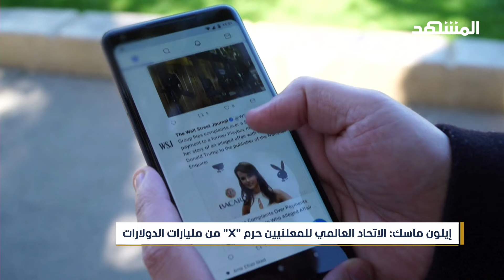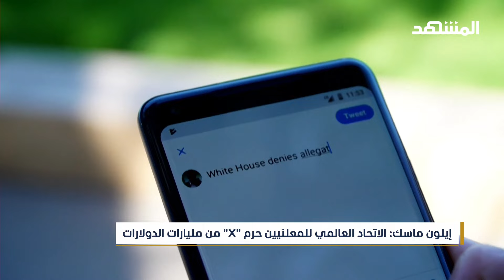بداية الحرب.. إيلون ماسك يرفع دعوى قضائية ضد عدد من الشركات لمقاطعتها منصة "X"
رفع إيلون ماسك دعوى قضائية ضد شركة إعلانية وعدد من المجموعات الكبيرة، متهما إياها بمقاطعة غير قانونية لمنصته "X" مما جعلها تتكبد خسائر بمليارات الدولارات, ومن بين المجموعات المستهدفة، شركتا "مارس" و"يونيليفر" البريطانية الهولندية، وكلاهما تعملان في قطاع الأغذية، بالإضافة إلى سلسلة الصيدليات الأميركية الكبيرة وشركة الطاقة الدنماركية